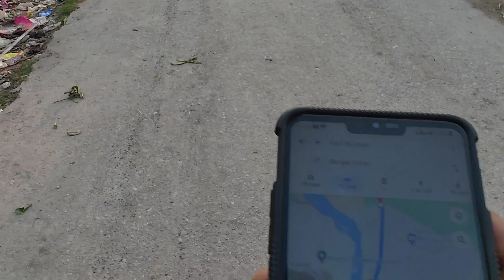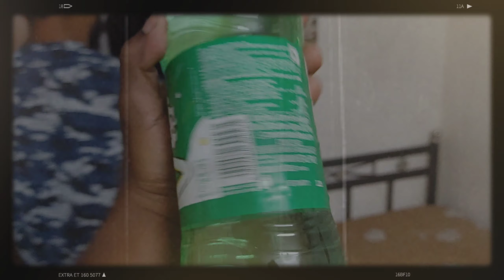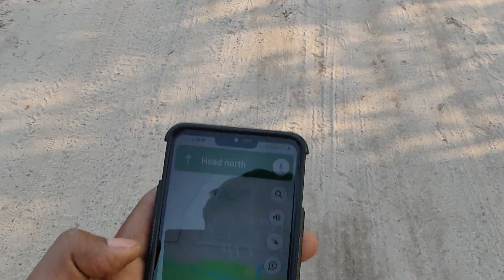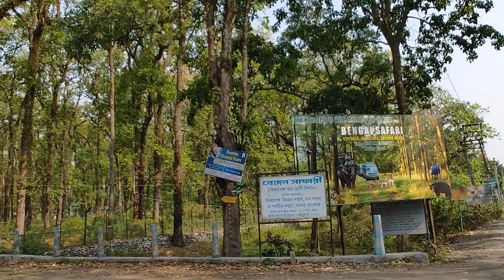My first Vlog 🔥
My first Vlog | Early morning walk for 2 and a half hours, covering a distance of around 12kms approx, with a total step count of 14453.